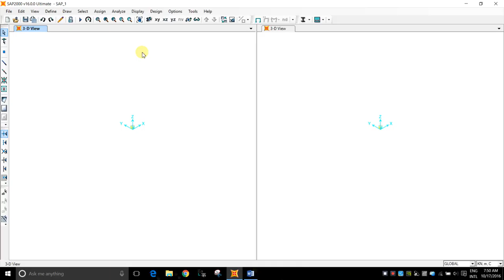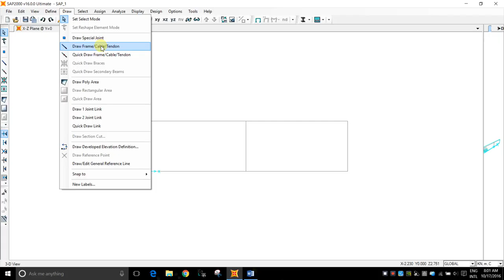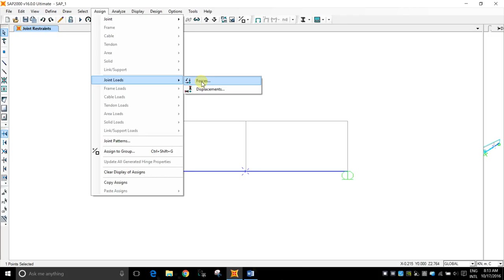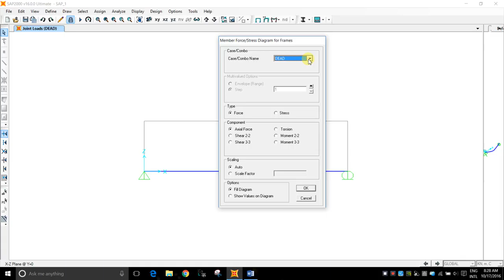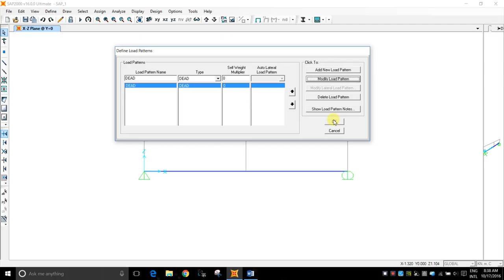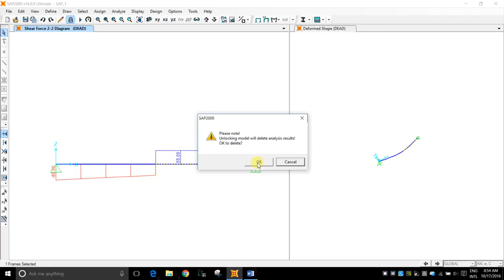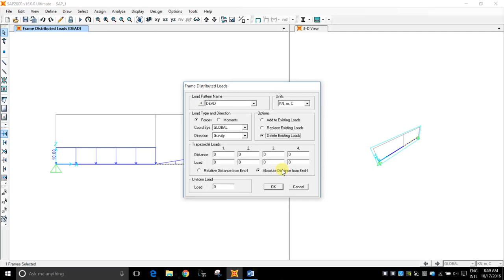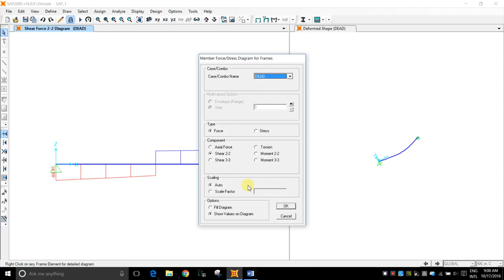SAP tutorial 1 2017